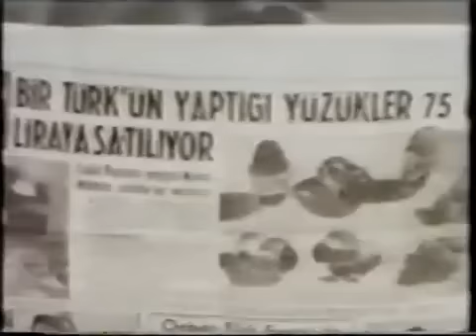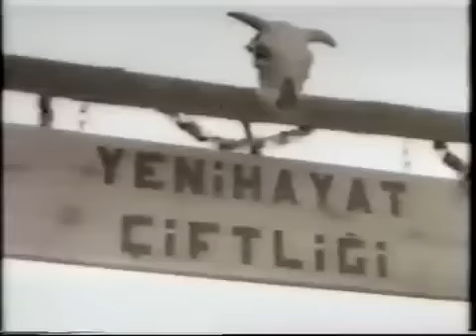Yılmaz Güney __ Müjgan Ağralı _ // KOVBOY - ALİ // _ (1967)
Konusu : Dolandırmaya çalıştığı ailenin kızına âşık olan bir adam hikâyesi anlatılır. Birçok suçtan sabıkası olan Ali hapisten çıkar. Koğuştan arkadaşı Ömer, ona bir aileyi dolandırmayı teklif eder. Ömer yıllar önce kendisini işten kovan Mehmet Ağa’ dan intikam almak istemektedir. Bu yüzden de Mehmet Ağa’ nın küçük yaştaki oğlu Metin’i kaçırıp birine satmıştır. Şimdi ise Ali’yi, Metin’in kimliğine sokup Mehmet Ağa’dan para almayı plânlamaktadır. Ali bu teklifi kabul eder ve işçi olarak Mehmet Ağa’ nın çiftliğinde çalışmaya başlar. Ancak işler plânladığı gibi gitmez. Kısa süre içerisinde Mehmet Ağa’ nın kızı Gül ile birbirlerine âşık olurlar. Ali, Gül ile beraber olabilmek için yerine geçtiği Metin’i bulmaya çalışacaktır. (Meltem İşler Sevindi)

Oyuncular : Yılmaz Güney, Yıldırım Gencer, Aydemir Akbaş, Hüseyin Peyda,
Ali Şen, Cahide Sonku. Mehmet Ali Akpınar, Necdet Çağlar, Ayton Sert, Sırrı Elitaş